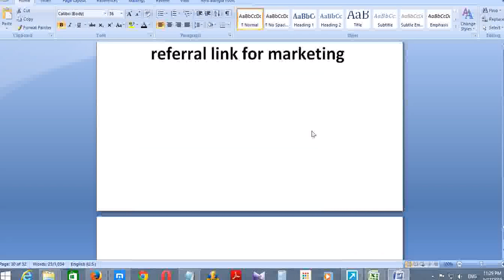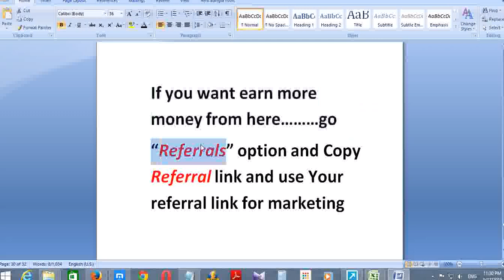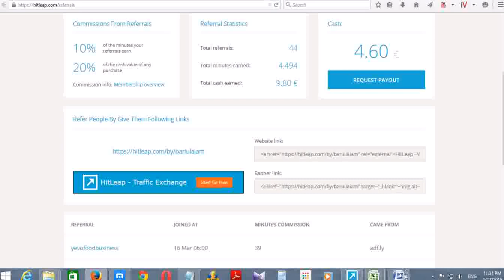How To Get 10000 Visitors a Day for your video free and Auto